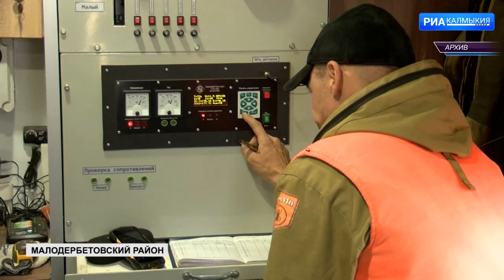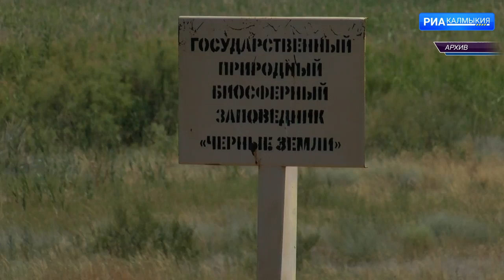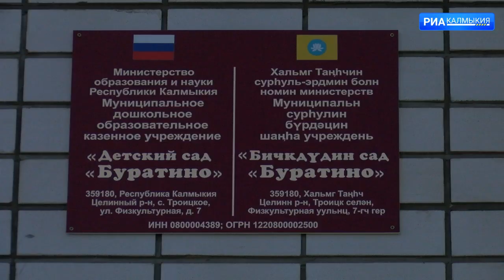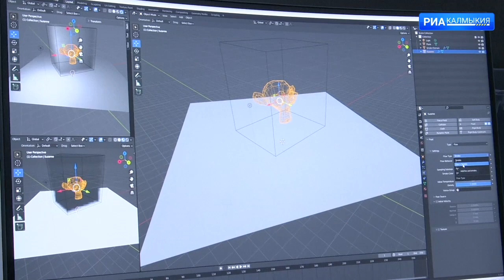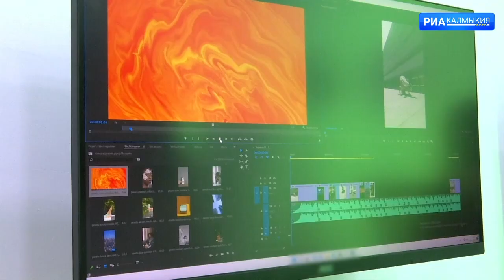ДЕНЬ РЕСПУБЛИКИ 11 01 2023 ВЕЧЕРНИЙ ВЫПУСК